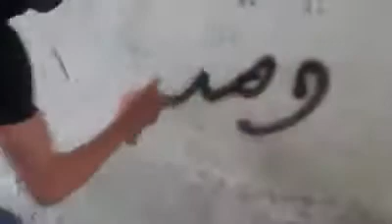20 6 Damascus أوغاريت دمشق حي الشاغور , مظاهرة نصرة للمدن المنكوبة